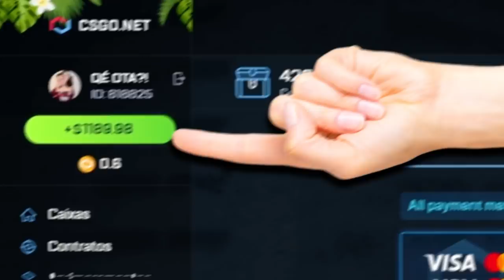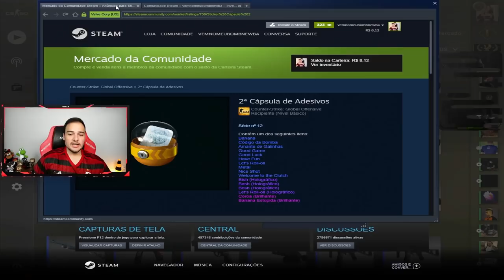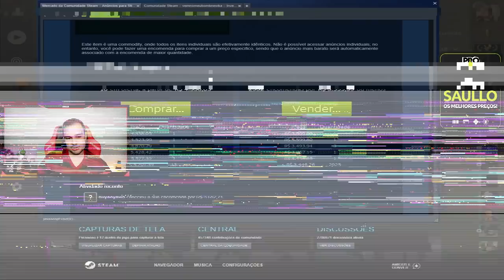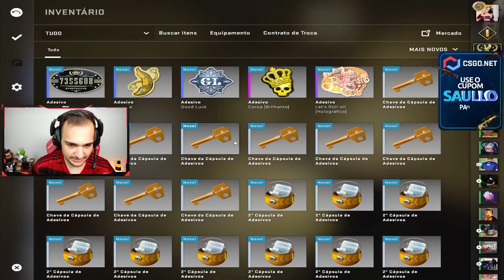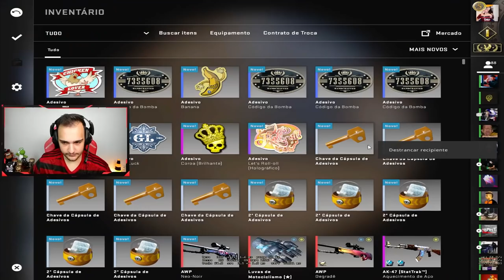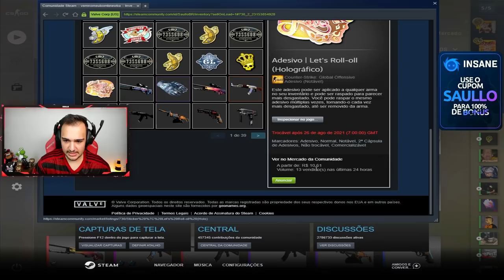2 cápsulas = 1 CROWN FOIL ( Adesivo de R$4.500,00 no CSGO )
Ganhei um dos adesivos mais raros e caros do CSGO